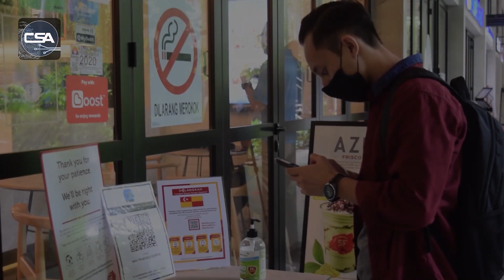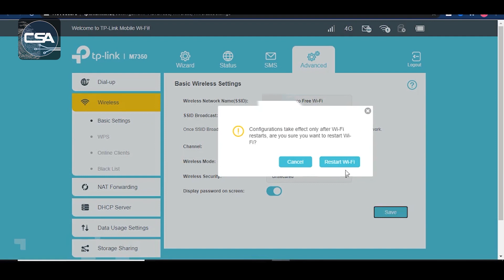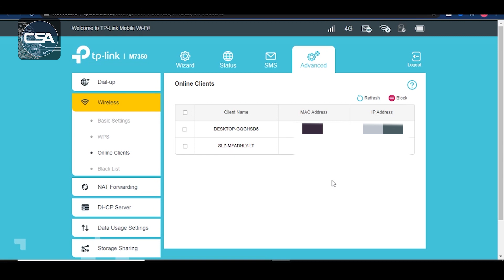What is an Evil Twin Attack Special Report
Evil Twin Attack Experiment in this special report.

When we talk about remote working, remote workers may choose to work in co-working spaces, cafes or public areas, basically anywhere that offers a good Wi-Fi connection.

However, Public WIFI has become a remote working resource that cyber criminals love even more than your employees. While it enables your staff to work from hotels or coffee shops, it also provides opportunity for the bad guys.

Click below to stay up to date on all of the latest news on technology in ASEAN countries sign up to our newsletters!